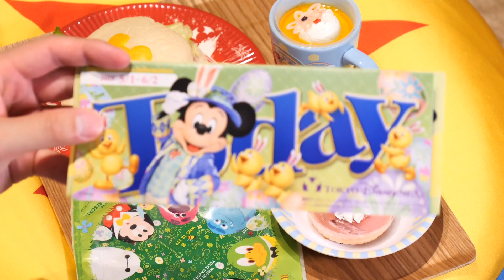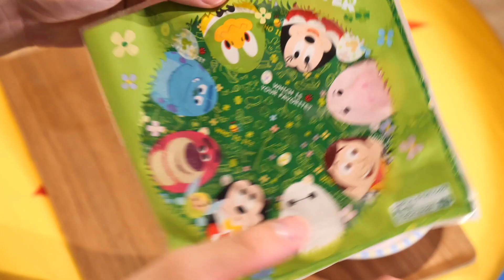コレは絶品！ディズニーのパークフードで春を堪能！Enjoy the Spring at Disney's Park Food!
ヒィさんは、パークフード を綺麗に持って帰ってる天才でした

【撮影機材】
■パナソニック ミラーレス一眼カメラ ルミックス G9 ボディ

■SONY RX100m3

■ Panasonic Lumix G LEICA DG 12‐60 mm、f2 . 8‐4.0 Asph

◼︎ZuouのSNS

新しくアメブロ始めました！
コメント、読者登録お待ちしてます！

ディズニーの写真を中心に更新してます！

リクエストなど受け付けてます！

上記商品リンクはAmazonアソシエイトを使用しています